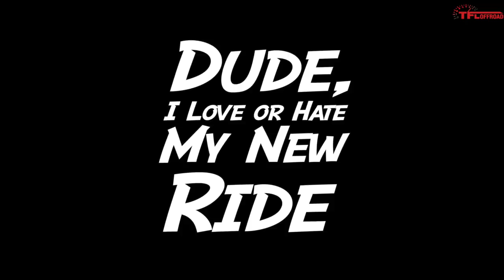This Off-Road Trailer is a Straightforward Adventurer - And It's Affordable!